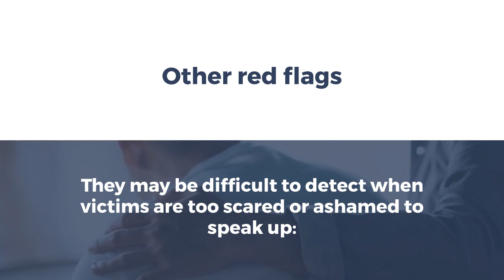What is Nursing Home Abuse in Joliet?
CITY Nursing Home Abuse Law Firm

Nursing home abuse is any form of mistreatment, neglect, or exploitation that occurs in a nursing home.

Injured?
Find out what your case is worth.
Call us.

What Are Signs of Nursing Home Abuse?
Signs of nursing home abuse can include:

Unexplained injuries
Bruises, cuts, or fractures

Changes in behavior or personality
Withdrawal and fearfulness

Poor hygiene
Unsanitary living conditions

Other red flags
They may be difficult to detect when victims are too scared or ashamed to speak up:

Possible sign of malnutrition

Lack of medical care
Missed medication

Do you suspect nursing home abuse?
Call us.